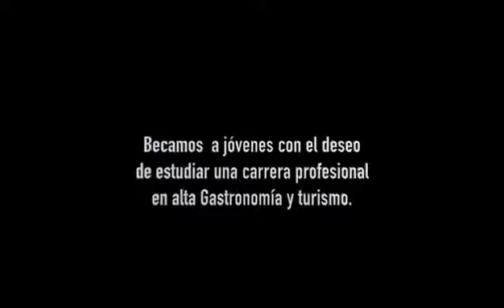Educación Universidad Euroamerica